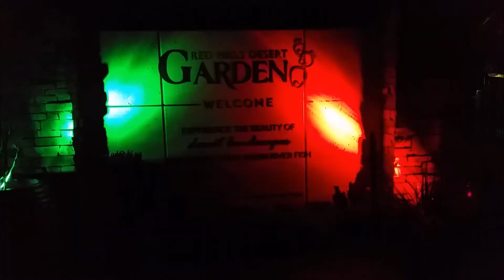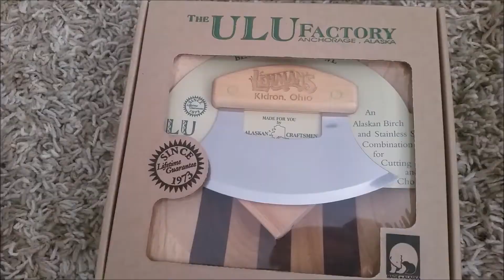Our Little Christmas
Giselle's first Christmas morning. Plus, my husband is so thoughtful and I wanted to show his surprise gifts he gave me.  We didn't travel to visit out families this Christmas---so it was just the three of us. :)